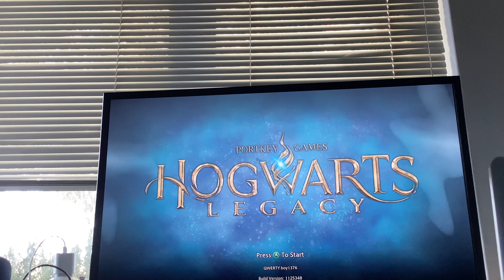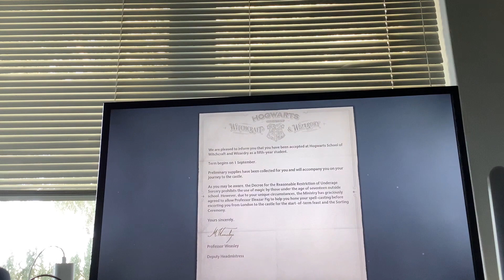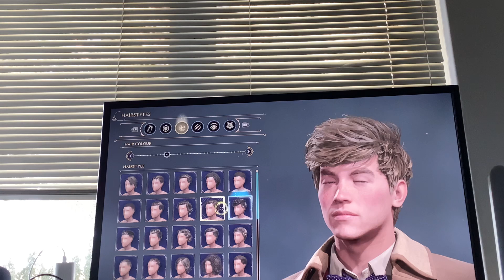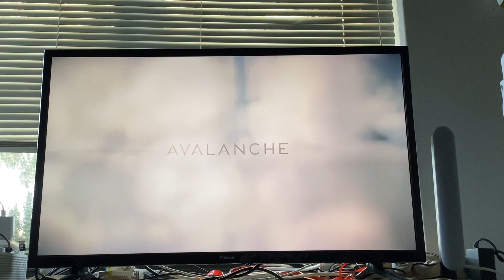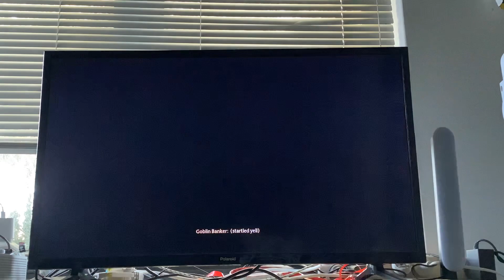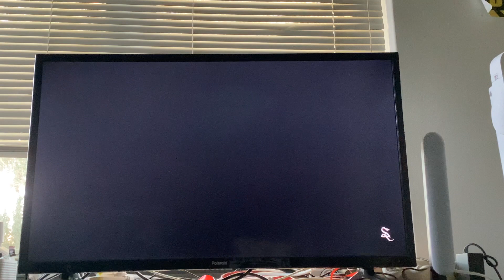I played Hogwarts legacy. Hope you guys enjoy. Snapshot 20 plays Hogwarts legacy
I am a Harry Potter fan and I really like this game. Hope you guys enjoy this series.